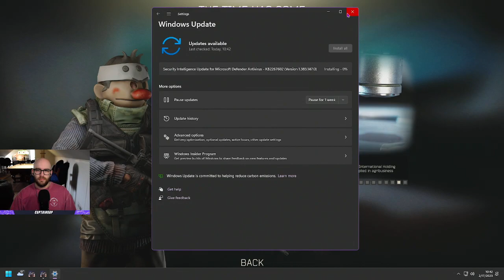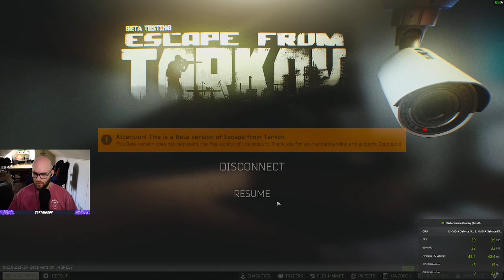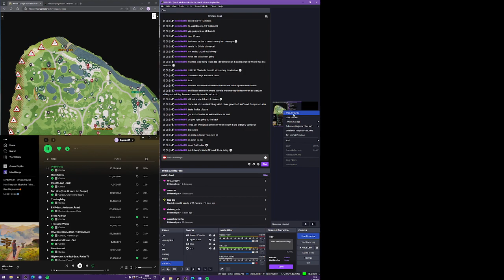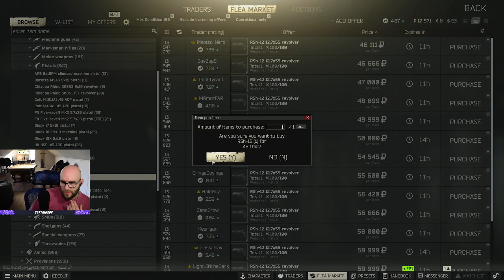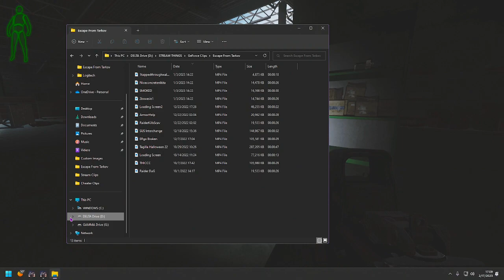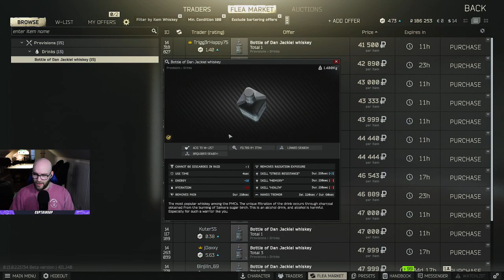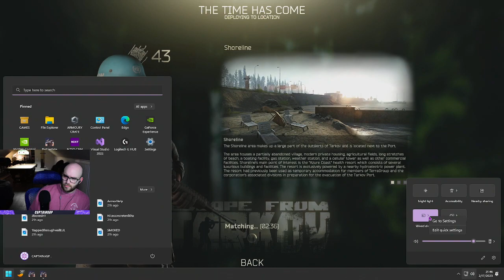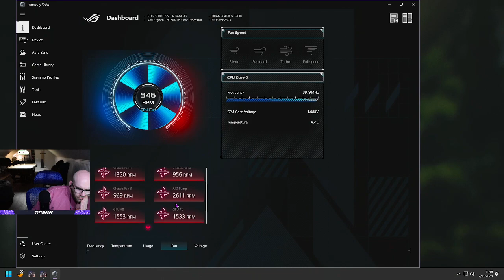Escape From Tarkov VODS ISO COFDM (Part 1)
02/17/2023